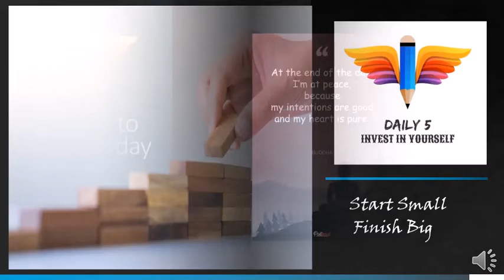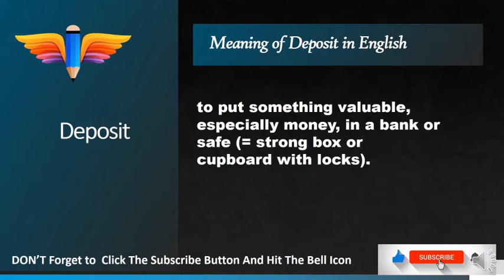daily 5 words in english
learn daily 5 English words .we can build our vocabulary.we can spend 2minutes per day learning 5 words daily.
Today words are...
Departure
Depend
Deposit
Descendant
Describe